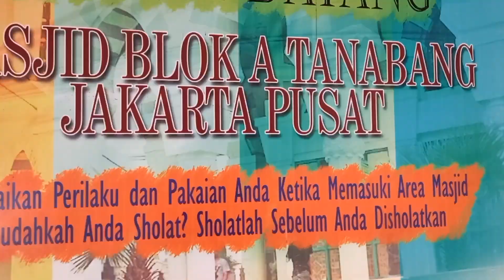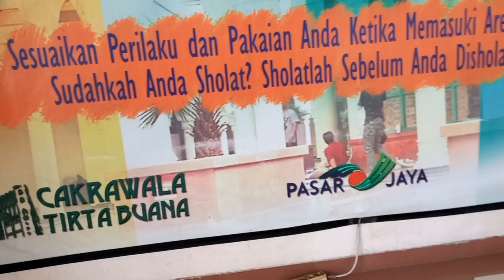pasar tanah abang pasar termurah diasia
pasar tanah abang pasar termurah diasia,jalan jalan ke jakarta nostalgia di pasar tanah abang

video kali ini saya mengajak teman2 jalan jalan ke jakarta tepatnya ke pasar tanah abang,alhamdulillah setelah beberapa tahun akhirnya say bisa melihat lagi pasar tanah abang yg luas dan terkenal dengan harga murahnya, banyak barang murah yang dijual dipasar tanah abang,pasar terlengkap seindonesia,pasar murah,pasar modern,pasar tasik,pasar baru,pasar tanah abang,

simak terus videonya samapai selesai ya .!!